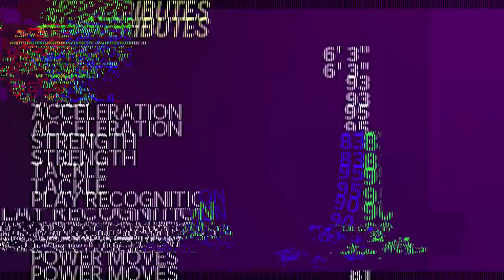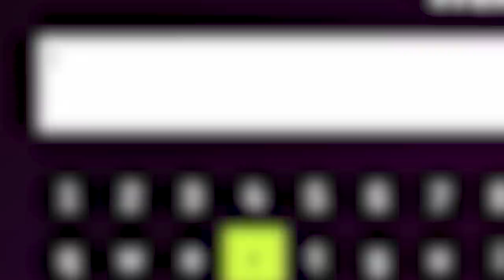We Made the Wildcard Playoffs! Wheel of MUT! Ep. #59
Thank you PrizePicks for sponsoring! and use code MMG to get up to an instant deposit match of $100. Wheel of MUT wildcard playoffs baby… let’s get this mfin SHMONEY.